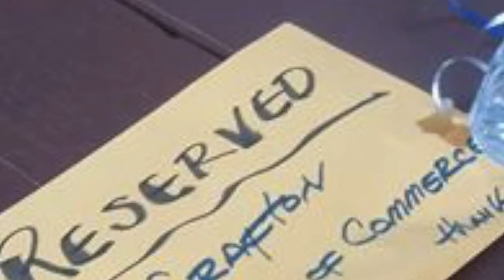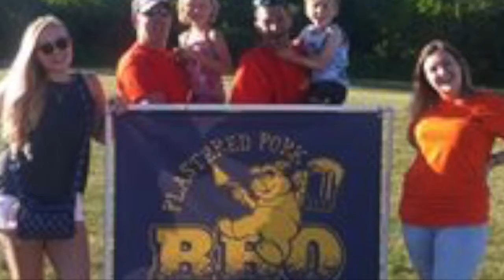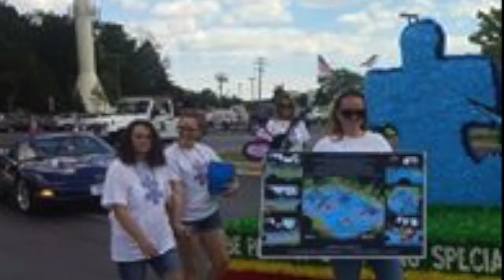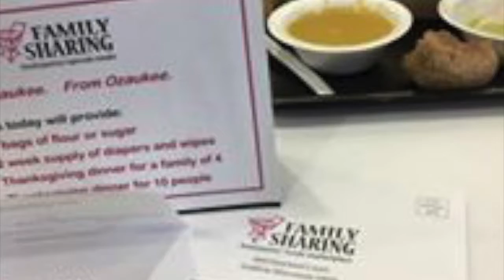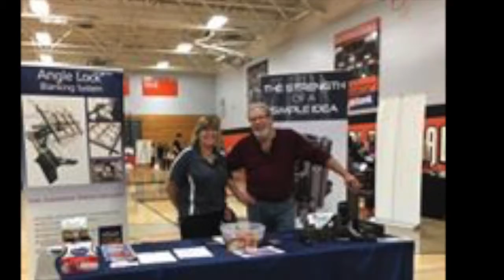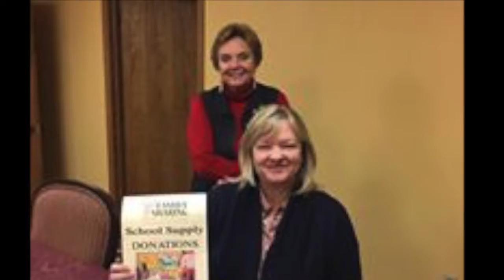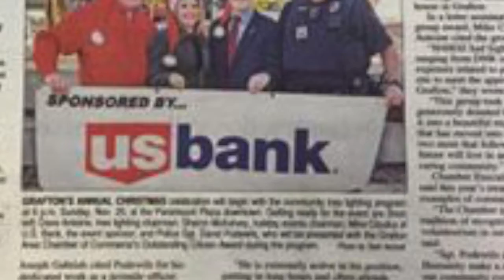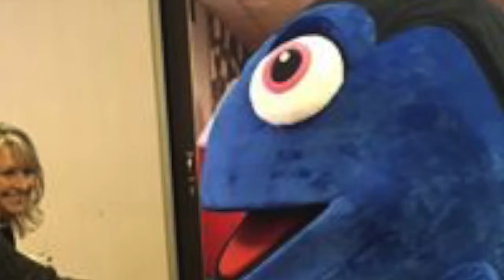Grafton Area Chamber of Commerce 2016 Year in Review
Thank you to all our Chamber members who supported our events this past year! We appreciate your support of the Grafton community.